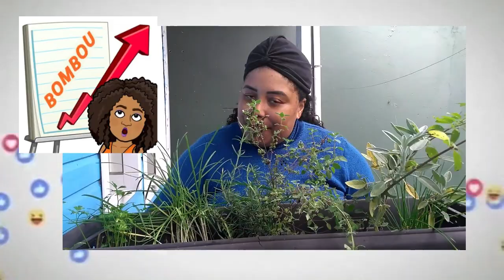Meu primeiro recebido(my first received)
meuprimeiro# recebido#
genteee feliz, vim correndo, mostrar para vocês, meu primeiro recebido do canal casal juma de tudo um pouco. As vezes ficamos desanimados com poucos comentários no vídeo, poucas visualizações, mas daí aparece essa coisa linda, o reconhecimento de um amigo escrito do canal, então DEUS te mostra que tu estas no caminho certo, atraves de um gesto nobre desses, obrigado DEUS , obrigado aos amigos que nos ajudam e acompanham nosso canal.

happy people, I came running, to show you, my first received from the couple juma channel of everything a little. Sometimes we get discouraged with few comments on the video, few views, but then this beautiful thing appears, the recognition of a friend written from the channel, so GOD shows you that you are on the right path, through such a noble gesture, thank you GOD, thanks to the friends who help us and follow our channel.